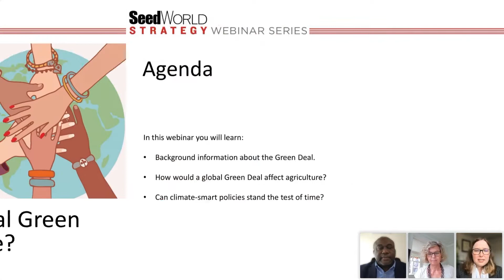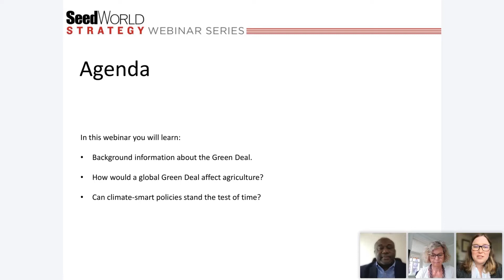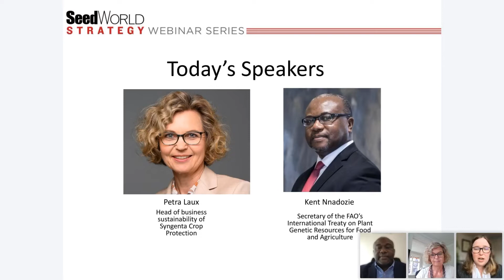Lower Yields, Pest Infestations and More Hunger: Welcome to a Global Green Deal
Imagine a world is 185 million more hungry people. According to USDA Economic Research Services data, if the Green Deal with Farm to Fork strategies are adopted globally that will be the new reality. Food prices will increase, overall production will decrease and quality of life even outside of food impoverished countries will suffer. The EU Commission says European Green Deal is a piece of climate-legislation made to transform the EU into a modern, resource efficient and competitive economy. However, the proposal is threatening productivity within the agriculture industry. In the next Seed World Strategy Webinar, we are taking a critical look at what a global green deal would look like, and postulating whether climate-smart policies can withstand the test of time.

What was the motivation behind the Green Deal?Panelists will teach us why the EU decided to move into a climate-driven policy, and what some of the behind the scenes and history looked like in creating and passing the deal.
How would a global Green Deal affect the economy?Panelists will help us learn how the Green Deal is currently affecting the agriculture and seed sector in Europe but will also help us learn the ins and outs of what it would mean if other countries, such as the U.S., passed a similar policy as well.
Can climate policies stand the test of time?Predicating the future is challenging, but with changing climates and a global desire to reduce agriculture’s impact on the environment and contribution to greenhouse gas emissions, is it possible for climate-smart policies to last the stand of time?

Our Speakers:
Petra Laux
Head of business sustainability for Syngenta Crop Protection

Kent Nnadozie
Secretary of the International Treaty on Plant Genetic Resources for Food and Agriculture at the Food and Agriculture Organisation (FAO)